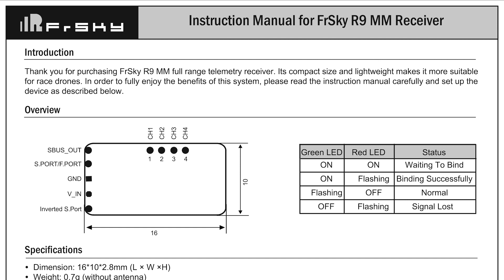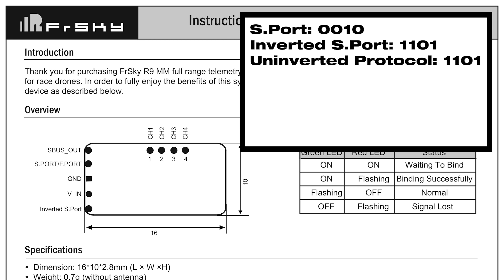What is a UART?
The first video in the Flight Controller Therapy series looks at UARTs. What are UARTs and how do we wire them up. We also look at inverted UART protocols and what this means when connecting them up to your flight controller.

The Flight Controller Therapy series is aimed primarily at new people to the RC flight hobby. Through being in RC groups, I see a lot of the same questions come up. So this series tries to answer those questions and provide some easy to follow guidance. The goal is to give a basic understanding of each area covered, to help people build and know their models.

Contents
00:00 Introduction
00:50 What is a UART?
01:27 How to wire up a UART
02:12 UART inversion
05:17 Conclusion

You can also find great communities on Facebook in the INAV Fixed Wing Group and Fixed Wing RC Rebels group.

Get out there and fly it like you stole it!